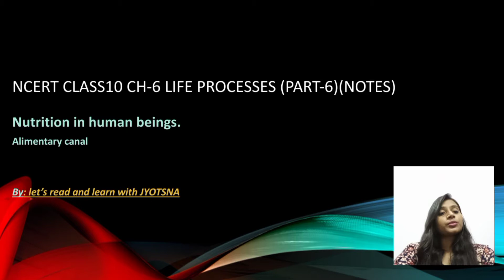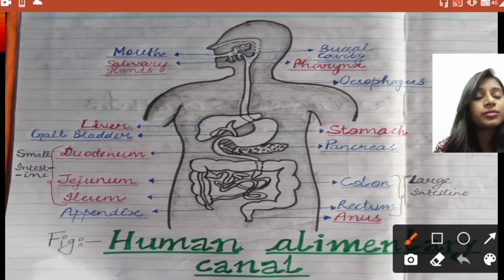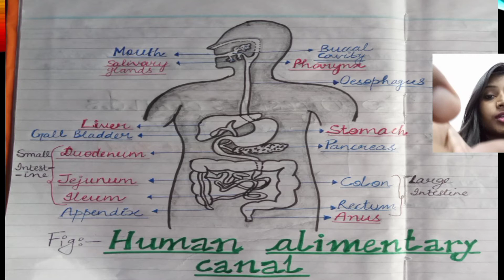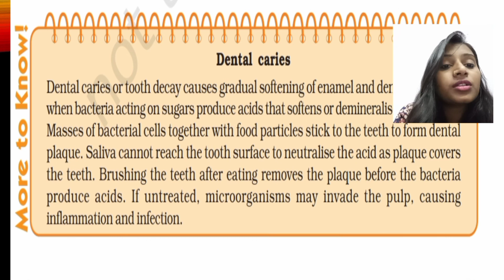NCERT class10 Ch Life Processes part 6 handwritten NOTES/nutrition in human beings/cbse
In this video handwritten notes with diagrams of nutrition in human beings from the chapter life processes ncert,are explained.
human Alimentary canal